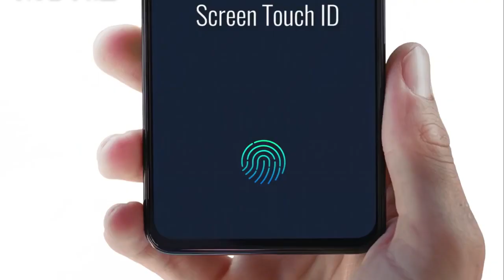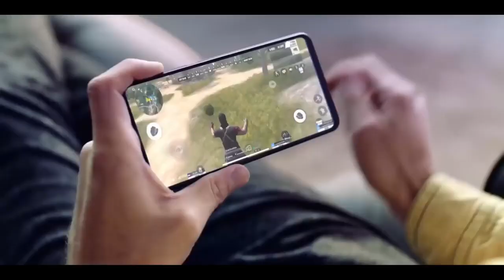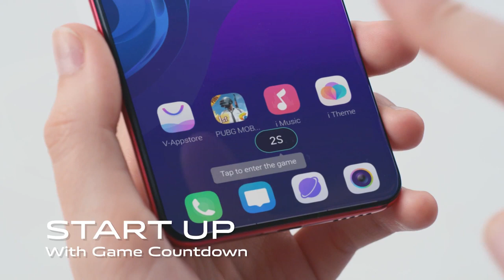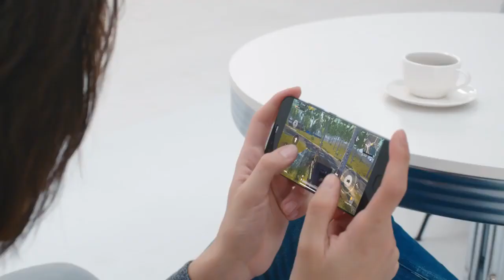Vivo S1 - 32MP Selfie, Indisplay Fingerprint, Helio P65 | Vivo S1 Unlock Your Style | sajidkminds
Vivo S1 Full Specifications, Price and Launch Date

[About Niroj Tech : Niroj Tech Is A YouTube Channel, Where You Will Find Gadget & Smartphone Releted Videos Everyday In Hindi, New Video Is Posted Everyday.]